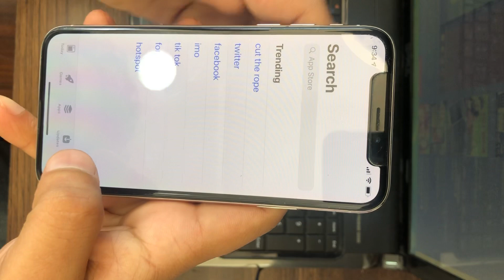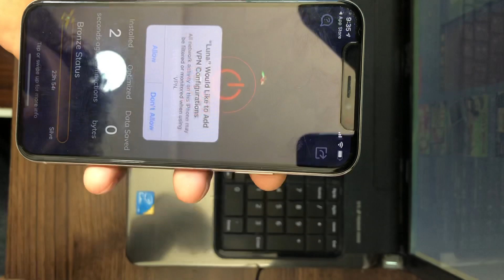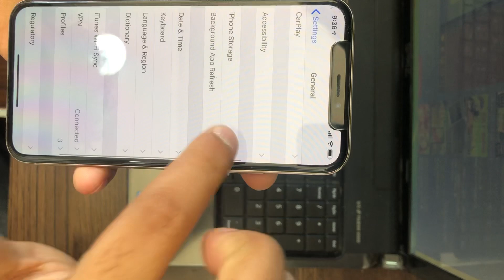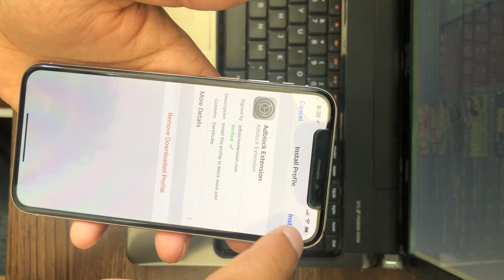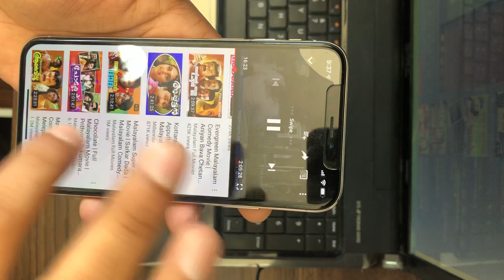How to block ads free on iPhone/iOS (YouTube,apps,safari) in Malayalam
(Instagram) Dimishdk